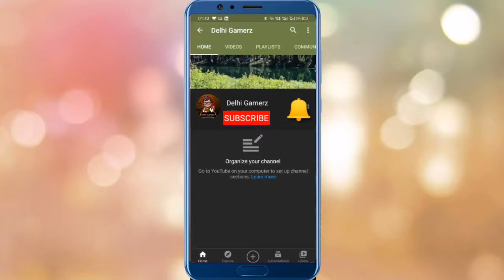Trolling Noobs and Bots in PUBG Mobile | NEW ERANGLE 2.0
Hi

Today I am Playing PUBG Mobile and trolling Noobs and Bots. I hope you liked this video & You will support us. If you need something new plz tell us we will try to create video with you topic

This is gaming channel here i am playing PUBG & COC. we are try to crete episodes for you like(trolling, missions & reach 100rp in every sessions.)